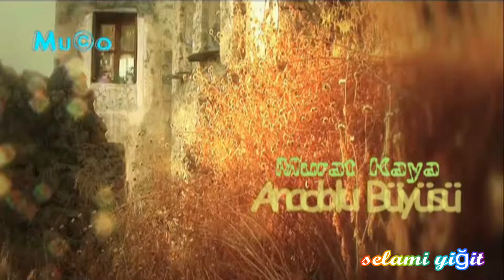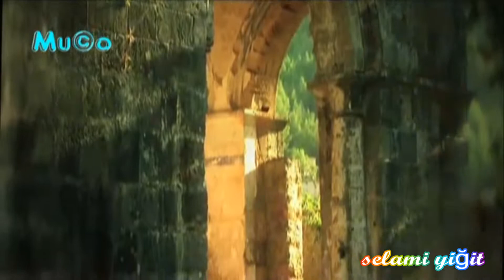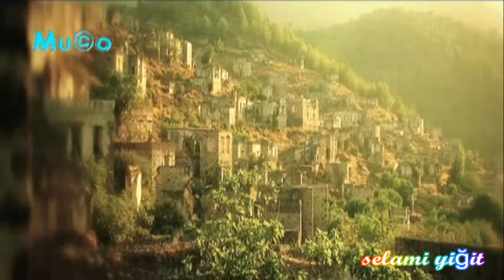NEŞET ERTAŞ SELAMİ YİĞİT